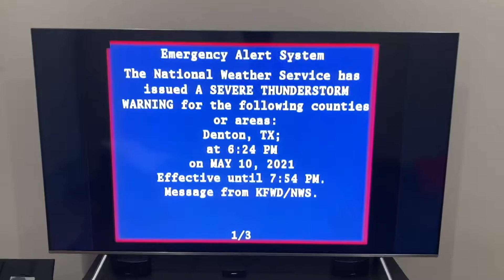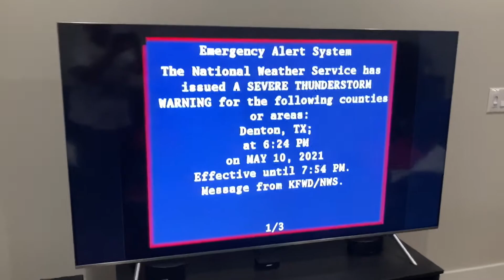NWS EAS Severe Thunderstorm Warning (5/10/21)